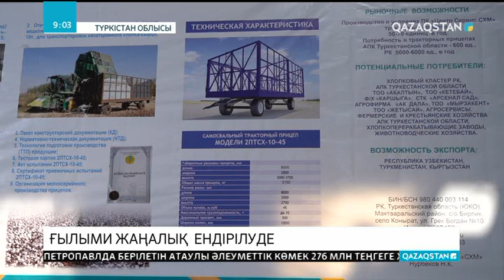Мақтарал ауданында мақта шаруашылығына арналған тіркемелер құрастырылуда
Түркістан облысының диқандары енді отандық ғалымдардың өнертабыстарын мақта егу мен жиып алу ісінде пайдалана алады. Мақтарал ауданы аумағында жасақталған шағын зауытта өнімді тасымалдауға арналған тіркемелер құрастырылуда. Жаңа техниканың артықшылығы, өнім егістік басынан ысырапсыз тасымалданады. Жүк көтеру қабілеті де жоғары. Бастысы, жолда жүру қаупі барынша азайды.